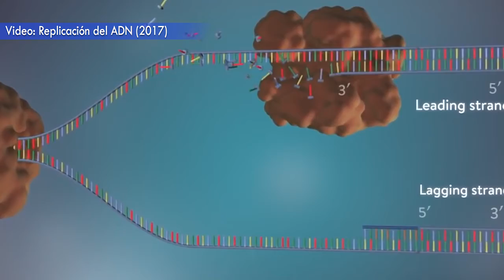Pasos para Realizar un Análisis de ADN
Créditos de la canción: Morning  LiQWYD  MÚSICA SIN COPYRIGHT